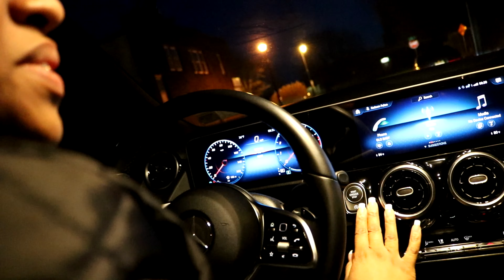ACTING HOOD PRANK ON GRANDMA *HILARIOUS*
THIS IS THE FUNNIEST "HOOD PRANK" ON YOUTUBE LOL .. WE COLLABORATED WITH OUR UNCLE TO MAKE THIS PRANK VIDEO ON OUR GRANDMA! SUPER FUNNY!!!